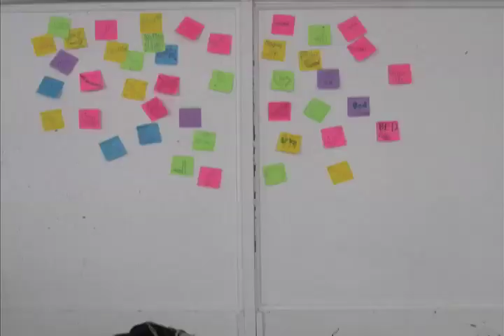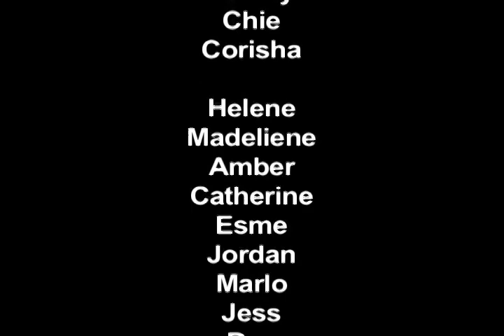Love is a Dangerous Game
Made by the Young Parents Program of Head and Hands, with Jess MacCormack and Rae Spoon